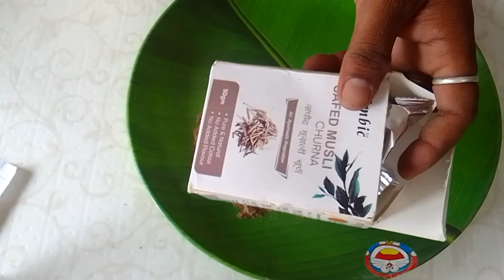पलंग तोड़ नुस्खा बस एक चुटकी रात भर इंजॉय